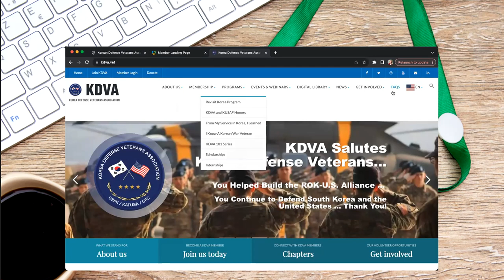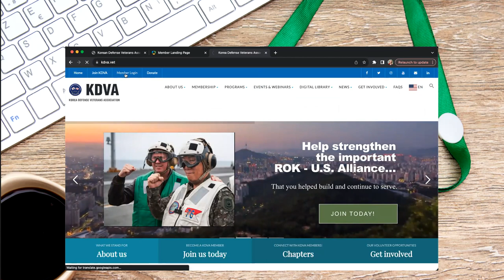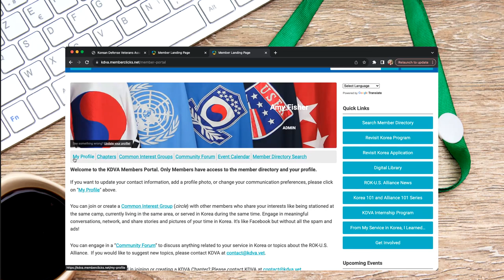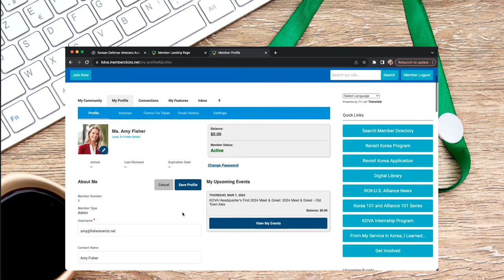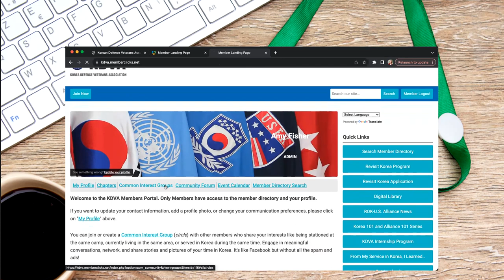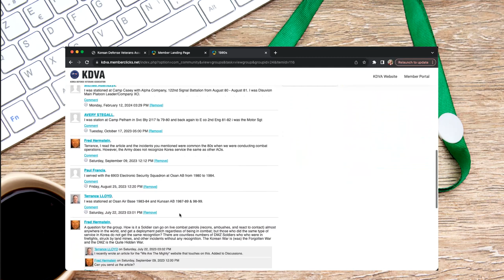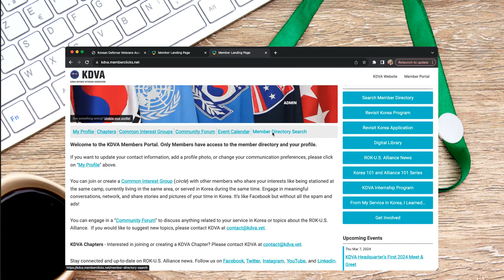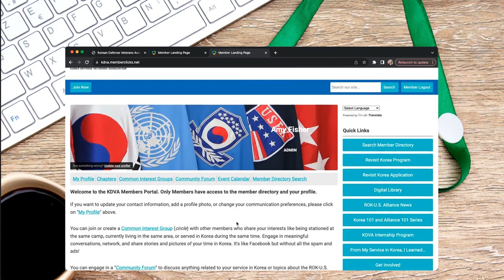KDVA Membership 101 Webinar (English)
LEARN MORE ABOUT KDVA MEMBERSHIP BENEFITS AND HOW TO USE THE MEMBER PORTAL.

KDVA just made it easier for members to access membership benefits and connect with other KDVA Members and ROK-U.S. Alliance supporters worldwide. We will take your questions and ideas during this interactive session!

Explore KDVA’s Membership Benefits and New Member Portal with us!

Also, meet our new Membership Coordinator, Kevin Miller who will be joining us on the webinar!